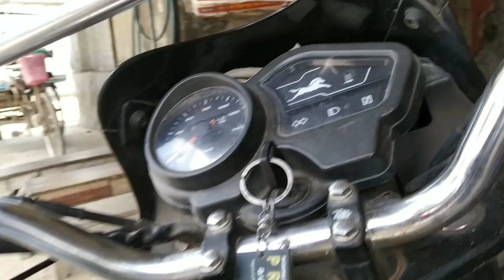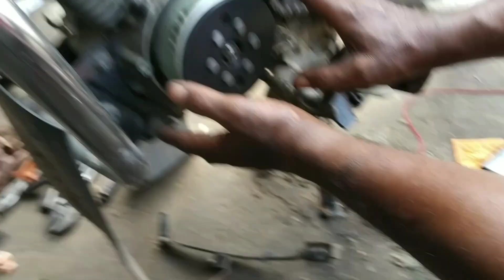What is the reason for TVS Metro High Tensing Coil not Coming to Power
BD POTOL DA_ I am opening up YouTube channel for you. I am trying to show you my regular work by doing videos that are trying to give you tips on motorcycles. My work or work is to repair the motorcycle and vulcanize the tire tube, try to show them through the video. I'm so sorry to have you run your daily car, through the mistakes you make You can learn that you all will be with us